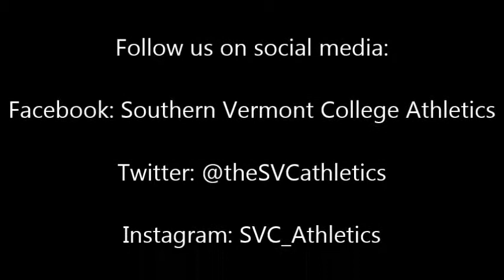Southern Vt. College Men's Volleyball: Talkin' About Preseason (2015)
Members of the 2015 Southern Vermont College men's volleyball discuss the preseason and their expectations for the year.